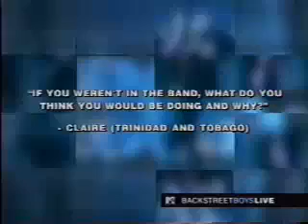1999 ~ Two Hour Special ~ Nine